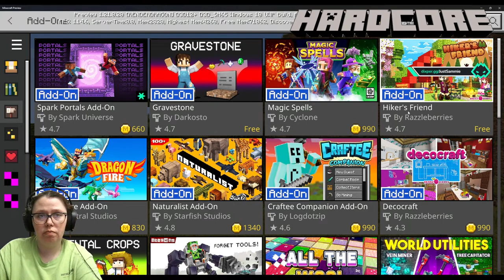Hardcore toggle???? Ep1-how long will I survive?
Let's see what this preview has for us!